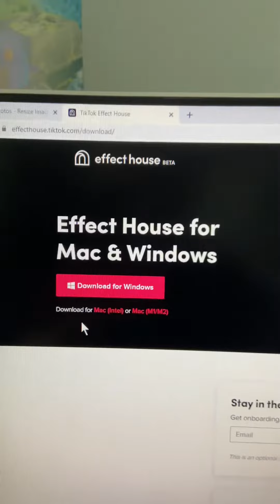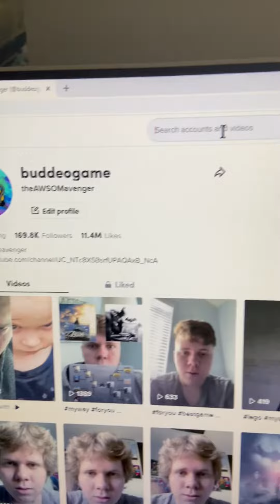Best Pauses Ever (Part. 50) Filter Edition